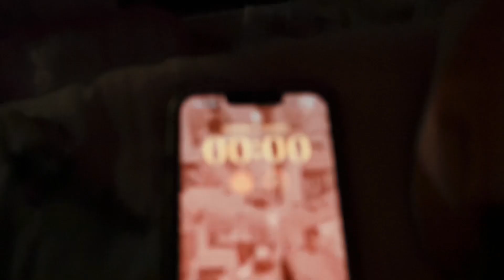Romanticizing Spending New Years Alone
Romanticizing Life: Spending New Years Alone

I’m so glad you’ve joined me for this new era :) better quality videos at last! Holidays can feel lonely when your single and your friends are all busy living their own lives, but there’s no reason to ponder in sadness so I decided to go on a little adventure on my own. Doing what I do best… being in the middle of nowhere…

Alternative titles:
Spending new years alone
Alone but Not Lonely: Celebrating New Year's Solo
Celebrating Self: Finding Joy in a Solo New Year's
Being the main character of your life: writing your own story